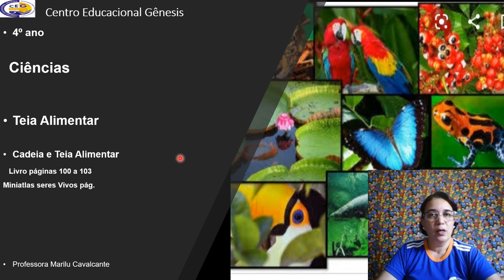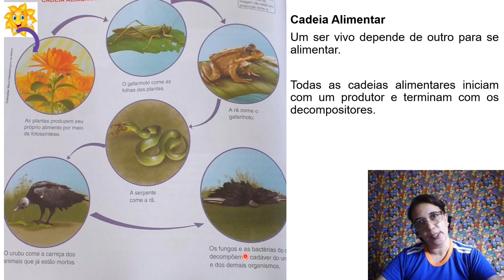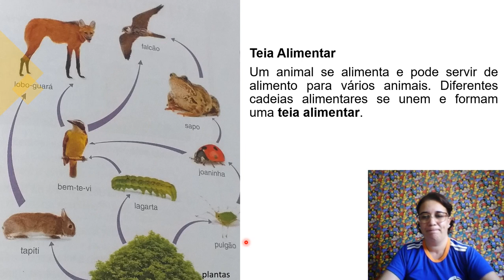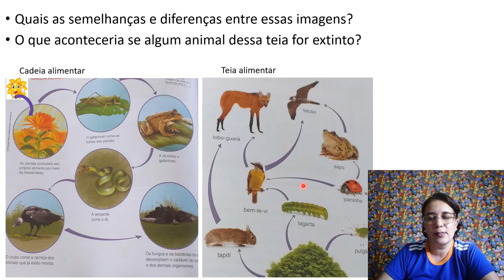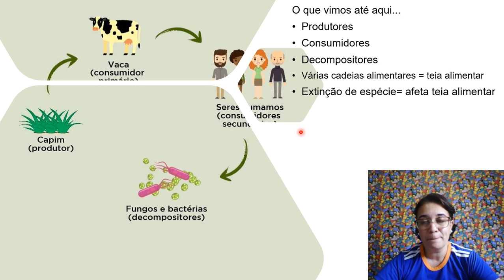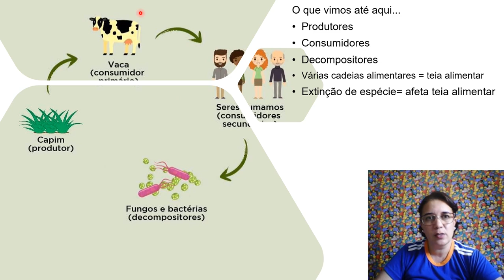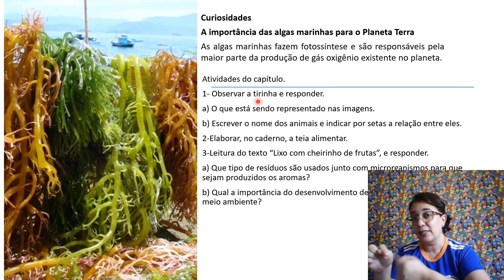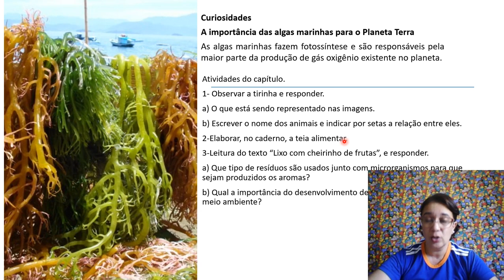4ºAno-Aula 9- Ciências-01.09.20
Professora Marilu. Aula sobre Cadeia e teia alimentar .